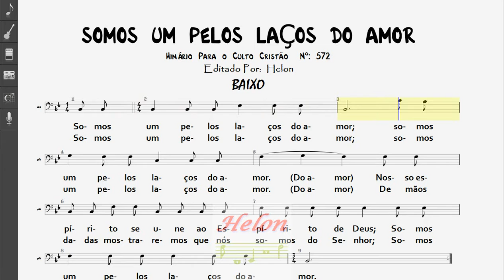572- SOMOS UM PELOS LAÇOS DO AMOR - BAIXO